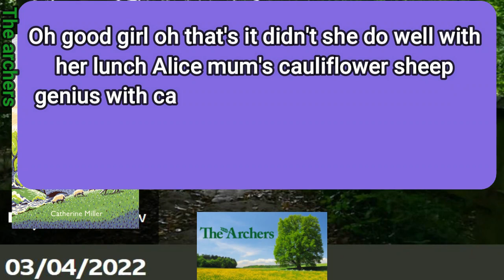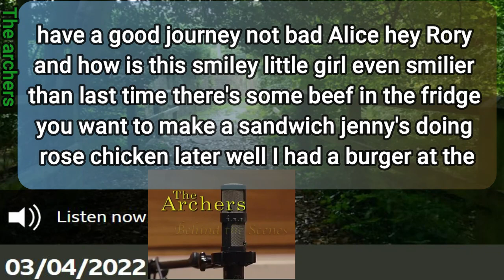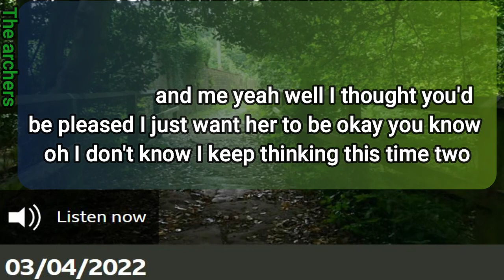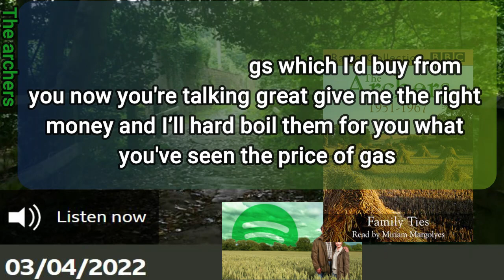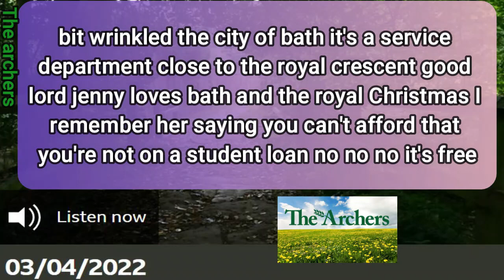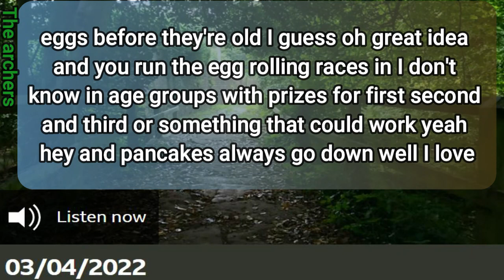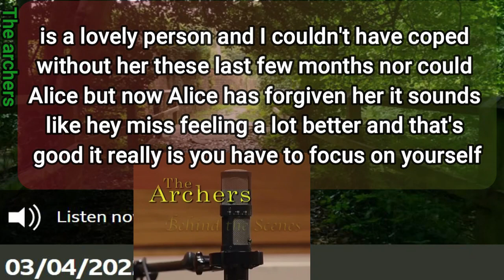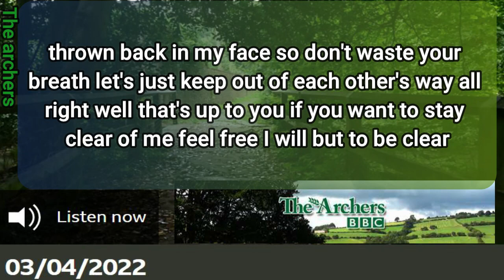Episode of 03 04 2022 The Archers with Subtitles Soap Opera BBC Learn English by listening